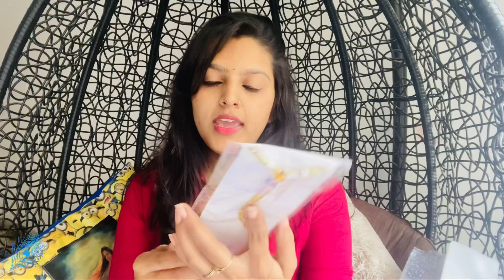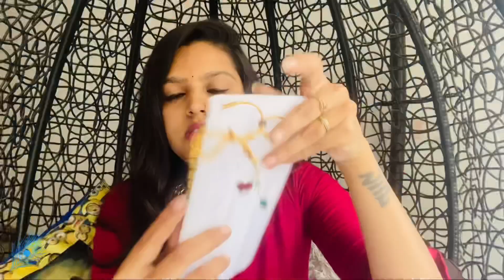Amazon Golden Jewellery Haul🖤 |GujjuGirlDimple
Gold necklace; Mansiyaorange Party One Gram Gold...

Green Kundan necklace; Zaveri Pearls Kundan & Pearls...

Combo necklace; Zaveri Pearls Combo of 2 Adorable...

Layered Necklace ; Zaveri Pearls Gold Tone Multi...